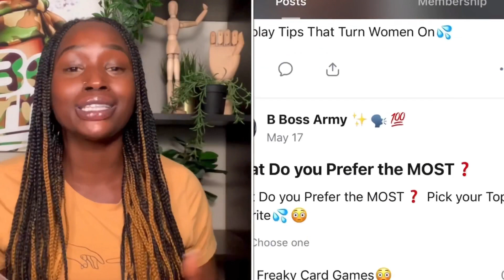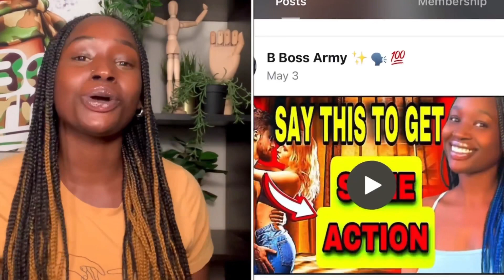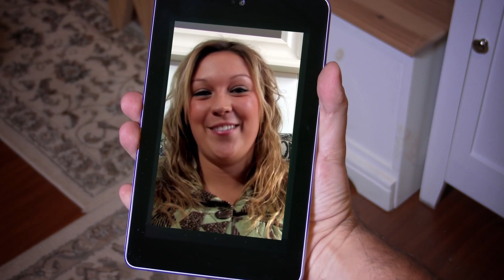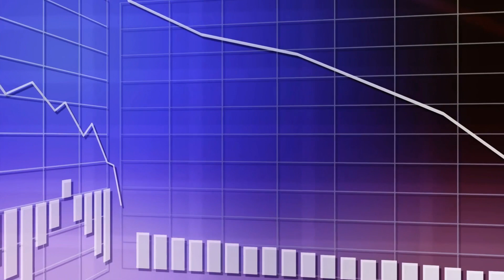When You DISAPPEAR She Will Want You